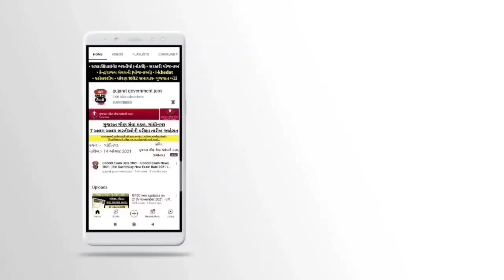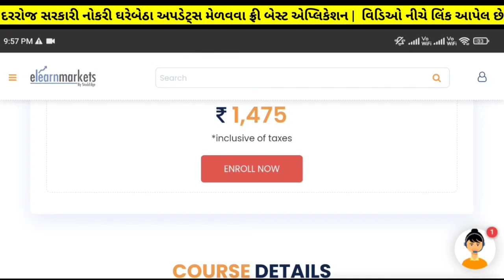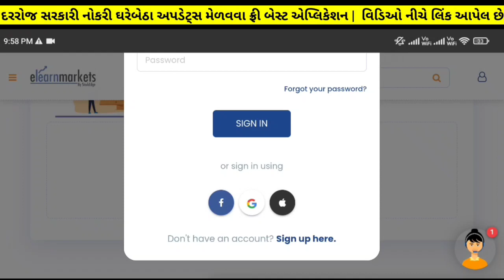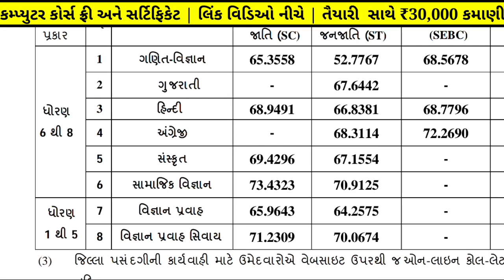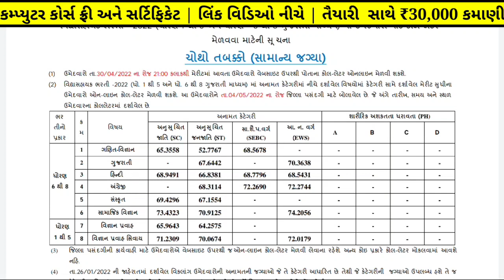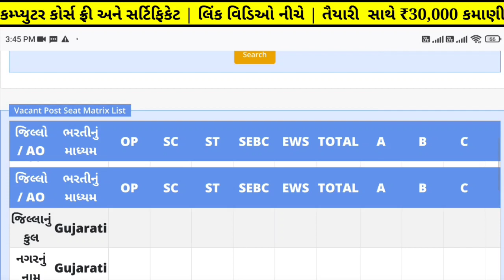Vidhyasahayak Bharti 4th merit list - vidhyasahayak bharti news today - vidhyasahayak bharti 2022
vidhyasahayak
vidhyasahayak bharti
vidhyasahayak bharti 2022
vidhyasahayak bharti merit

Time Stamp :

03:33 vidhyasahayak bharti merit 2022
05:00 vidhyasahayak bharti 2022 news today

✅️ Quiz રમો અને ₹1000 બેઠું ઇનામ જીતો✅️

✅️ Career | Opportunity in Finance
સરકારી નોકરીની તૈયારી કરતા ઉમેદવારો માટે ખાસમ ખાસ